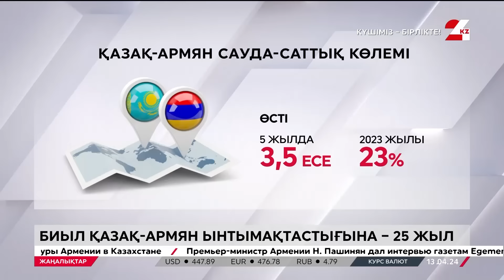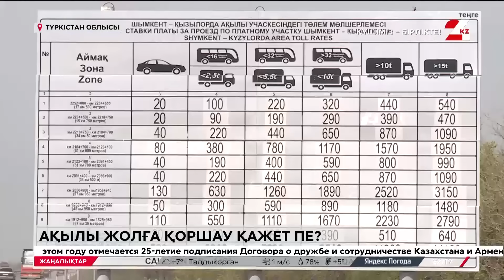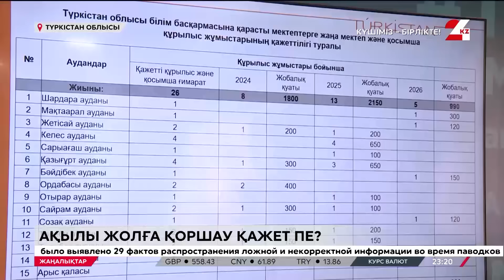13 сәуір 2024 жыл - 23:00 жаңалықтар топтамасы